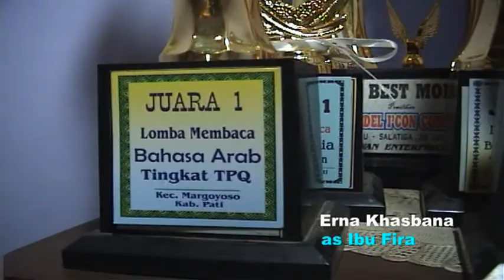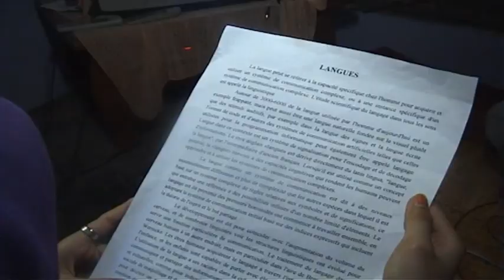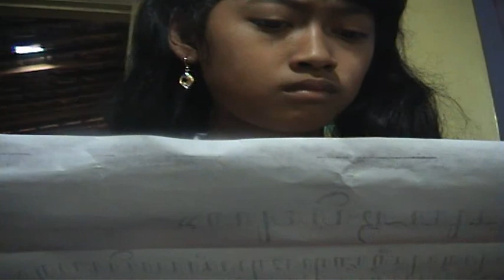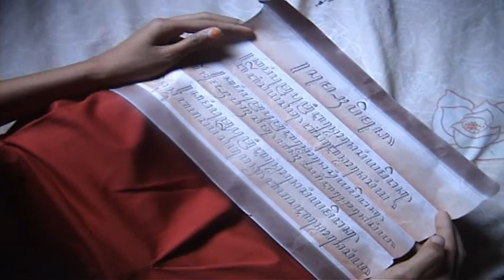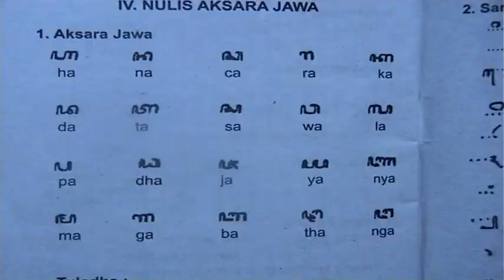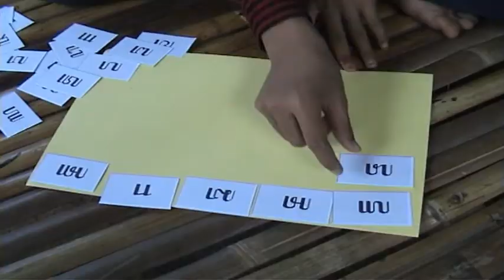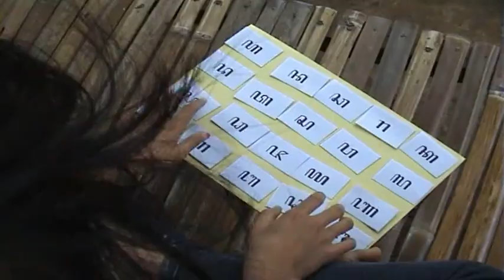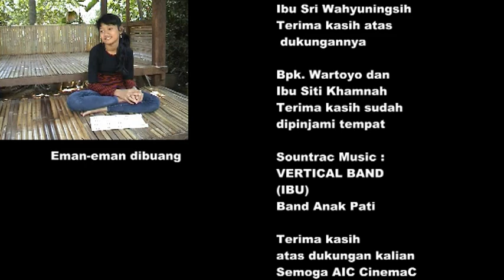Hilang Terang (Film Pendek Pati) AIC Cinema Margoyoso 082335567632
Yang mau buat film atau dokumentasi yang lain monggo ini WA nya 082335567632
Siswi yang masih duduk dibangku Sekolah Dasar ini pandai berbagai bahasa... dia sangat sombong hingga tak tahu kalau bahasa nenek moyangnya sangatlah penting... dia lupa akan hal itu sehingga sadarlah ia dan ingin sekali belajar honocoro...